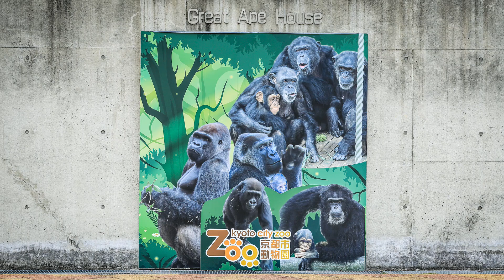キンタロウついに登ることに成功したけど、降りるのは失敗して落下（笑）4月8日、モモタロウ家ダイジェスト。【京都市動物園、ニシゴリラの家族】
京都市動物園、ゴリラのおうち。
キンタロウが新たな一面を見せてくれた。
ガラスの枠を使って登頂に成功。
しかし、降りるのは失敗して落下。
一度達成すると翌日も同じことをすることが多いキンタロウ。
今度は、失敗しないように降りようね。

2000年7月3日生
2010年に京都市動物園に来ました。

1986年6月24日生

2011年12月21日生

2018年12月19日生

【EOS MOVIE】